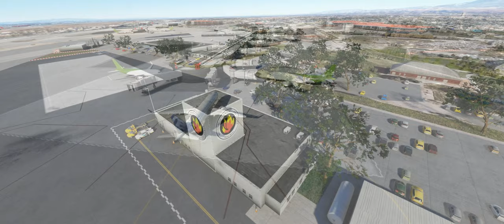Virtual Air Tour - Boise Air Terminal Gowen Field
Boise Air Terminal - Gowen Field (KBOI) for MSFS
Scenery by FSXCENERY

Additional mods:
REX Real Global Airport Textures

Simulator: Microsoft Flight Simulator - version 1.19.9
Graphics Settings: High End / Ultra
Native Video Resolution: 3440 X 1440
CPU: Core i7 9700K @ 4.8ghz
GPU: RTX 3090Ti
RAM: 32GB
Editing Software: Magix Vegas 19
Recording Software: nVidia ShadowPlay